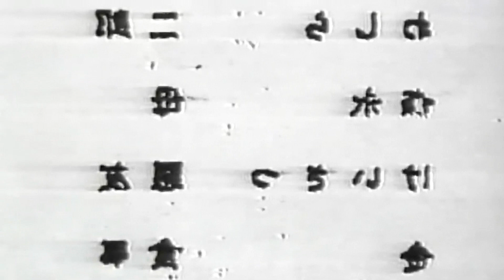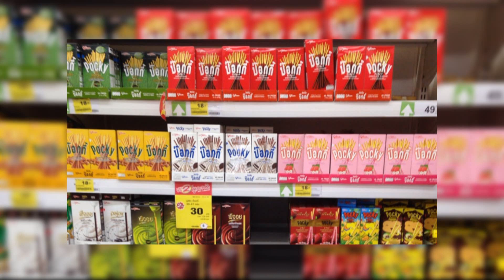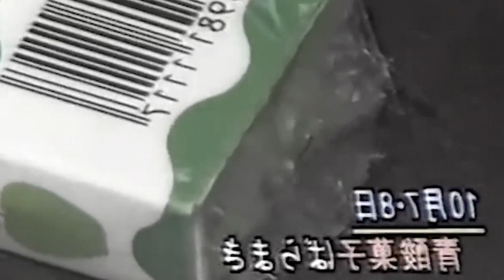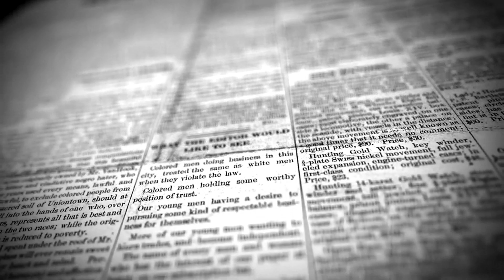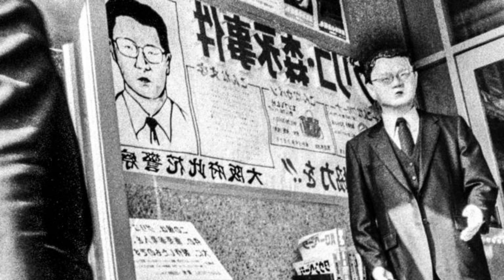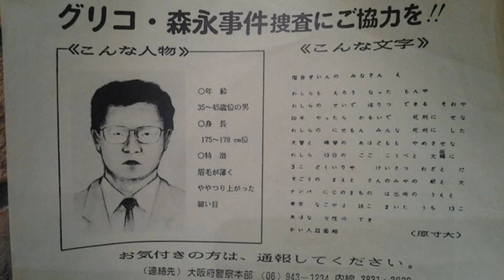21 YÜZLÜ CANAVAR: JAPONYA’YI SARSAN GİZEMLİ OLAY